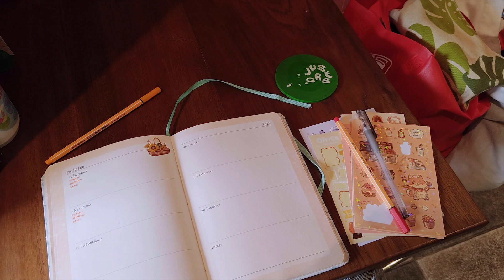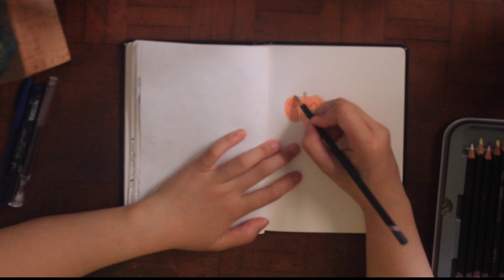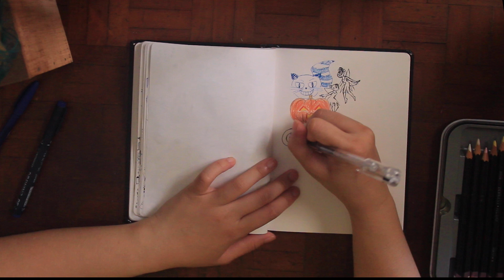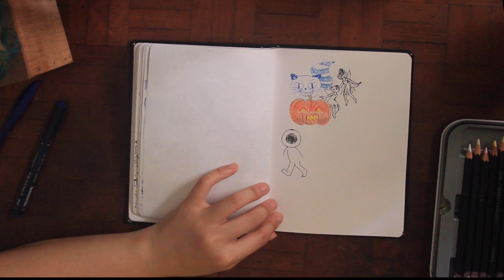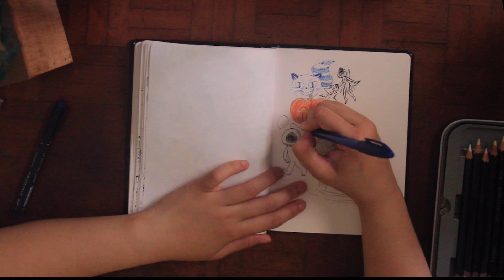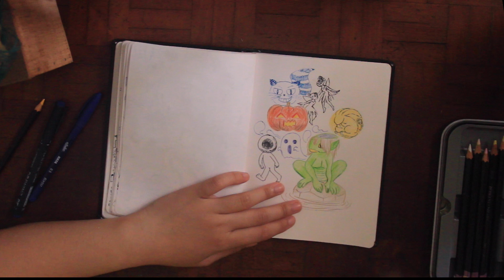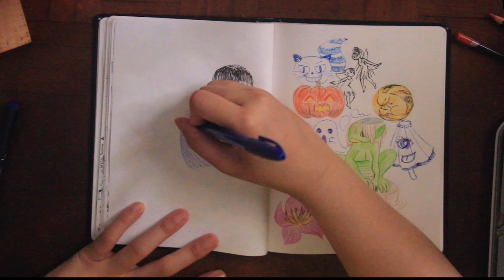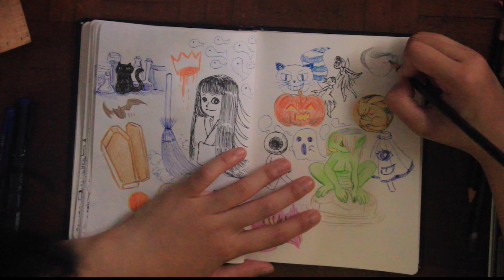Doodle and chat with me 🖍🗣 1 HOUR IN MY SKETCHBOOK | STUDIO VLOG 015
Grab your tea or coffee, sit your ass down and let’s just relax together while we draw and talk aimlessly, how about that?

VIDEO CREDITS
Camera ❇︎ Canon EOS 600D (18-135mm lens) / Fujifilm X-T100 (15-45 mm lens)
Editing and supers ❇︎ Adobe Premiere & Photoshop

Not gonna lie, the sound from the mosque in the background scared me during editing too 😱